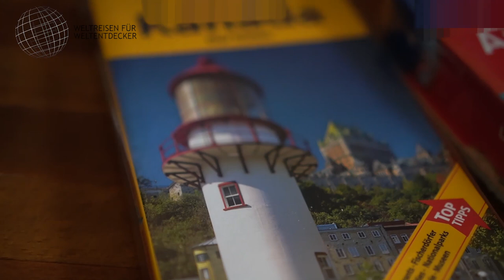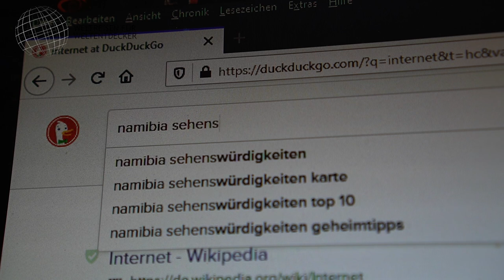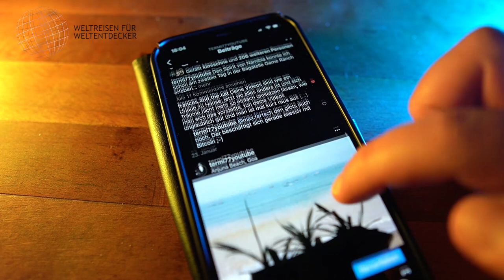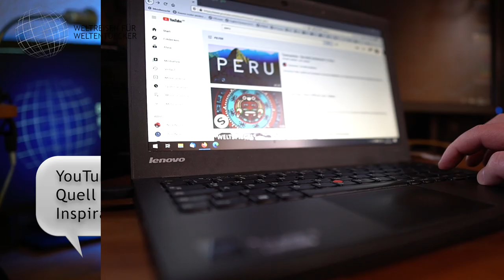Wie finde ich Reiseziele?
Wie finde ich Reiseziele? Eine gute Frage, wenn es um die Reiseplanung geht. Wie ich und vielleicht auch Du nun Reiseziele finden kannst, zeige ich Dir in diesem Video. Ich war in den vergangenen Jahren schon viel unterwegs kann Dir daher einige Tipps zu Deiner Reiseplanung geben.

0:00 Intro, Vorstellung und Disclaimer
0:56 Was sind meine eigenen Ziele?
3:17 Inspiration per gedrucktem Buch
4:18 Reiseziele per Internetsuche finden
5:36 Welche neueren Wege gibt es? Instagram!
7:20 YouTube als Quell für Inspiration
7:59 Freundeskreis nicht vergessen!
8:34 Muss ich alles komplett durchplanen?
9:32 Abmoderation

📌 Hinweise